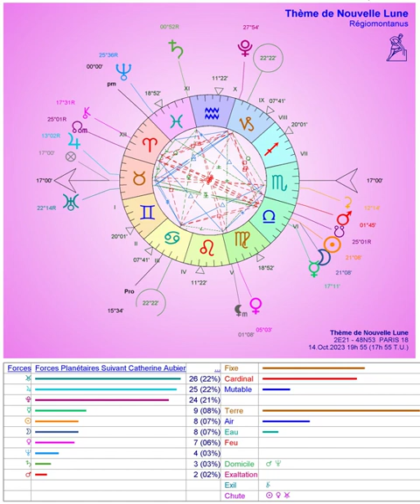NL Balance du 14.10.2023 à 19h55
La bande de Gaza enfin sous les verrous" ou "La part brûlante de l'apartheid" : Les titres stupides auxquels vous avez échappé ;-)
Quand les cavaliers de l'apocalypse jouent aux échecs avec nos nerfs, difficile de se rappeller ce que les mots paix, ordre et terrorisme veulent vraiment dire.

Liens:
- Sur Blast quand Pacôme Thiellement raconte Jules César et son modèle universel de dictature populiste et fasciste.
- Sur FC "les pieds sur terre" du 11.10 à 13h30 où une mère est "désenfantée" par le juge au profit de son ex-mari violeur et pédéraste incestueux!
- Les derniers liens des pétitions Change.org pour "l'écoterroriste" Loïc Schneider et son incroyable arrestation dite "musclée".